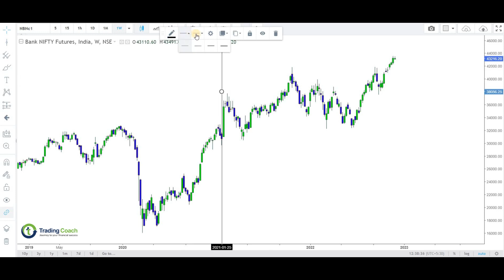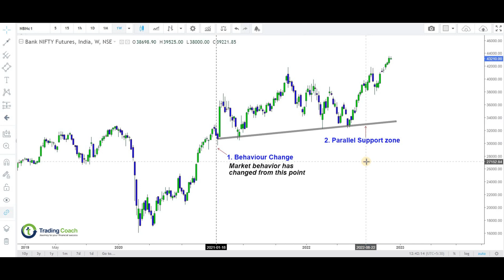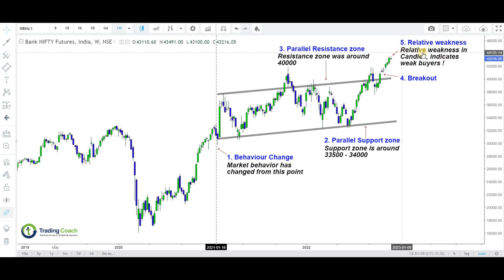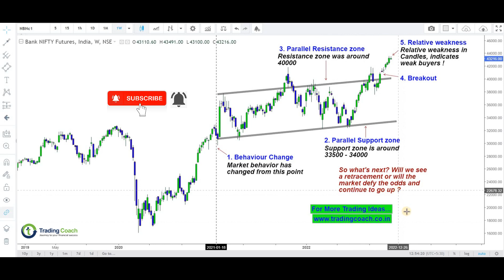BANK NIFTY ANALYSIS - PRICE ACTION TRADING - 04 DEC 2022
Volatility is increasing once again in Bank nifty, we can notice the weakness in buying pressure and late buyers are likely to get trapped in the market. Checkout the Video to learn more..
Bank Nifty - Price Action Trading Analysis
READ THE COMPLETE ANALYSIS OVER HERE !

CHECKOUT OUR SITE FOR MORE TRADING LESSONS – IT’S FREE !